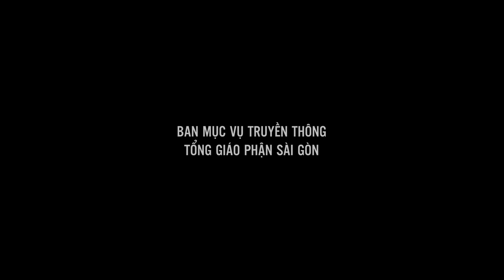Sống các mối phúc - CN 6 TN năm C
Bài giảng của Lm. Ignatio Hồ Văn Xuân trong thánh lễ CN 6 TN năm C, cử hành lúc 17:30 ngày 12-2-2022 tại Nhà thờ Chính tòa Đức Bà Sài Gòn.